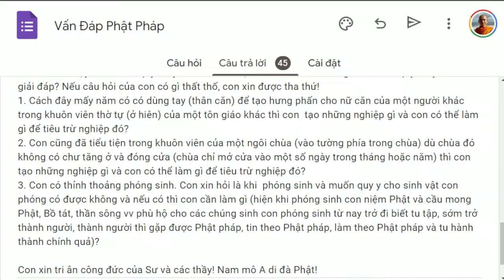1360. Quy y cho con vật phóng sinh